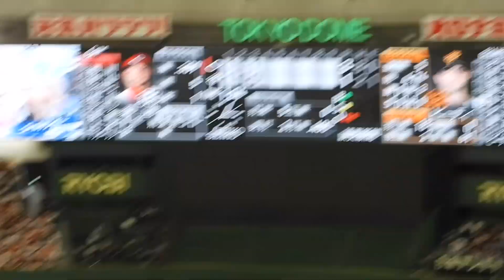巨人原監督、登板！ビーディ降板！ダルそうな坂本勇人と他選手の様子。直後やられてしまう瞬間【巨人対広島】4月30日